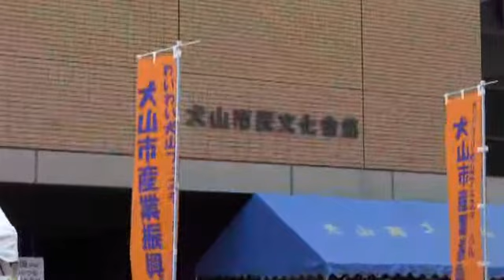live-inuyama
with the Ustream Mobile App